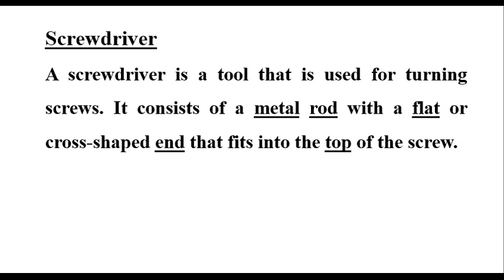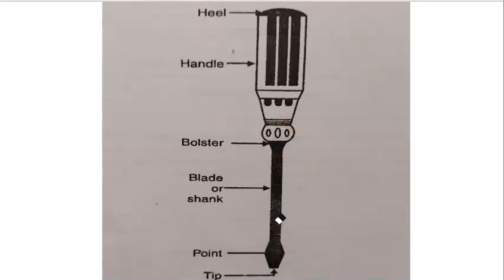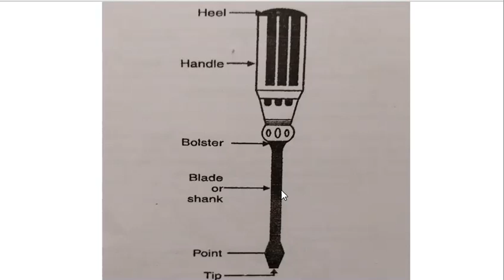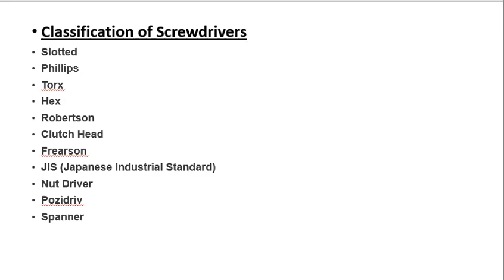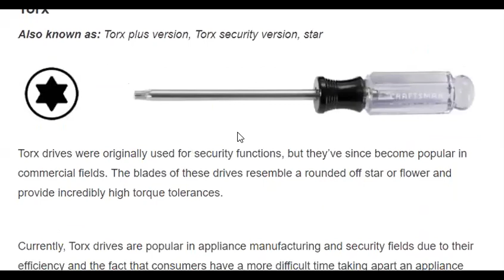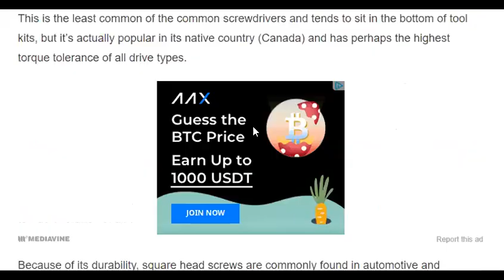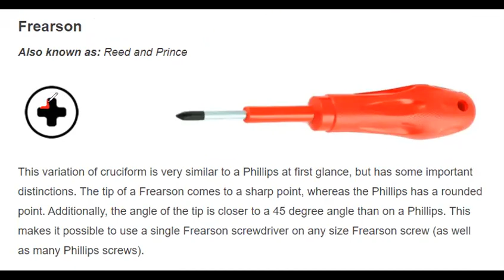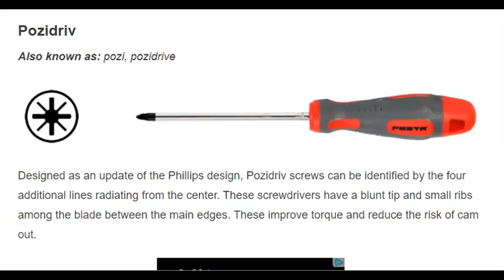Lecture 3 - Screw drivers